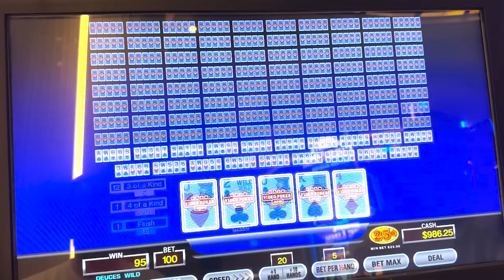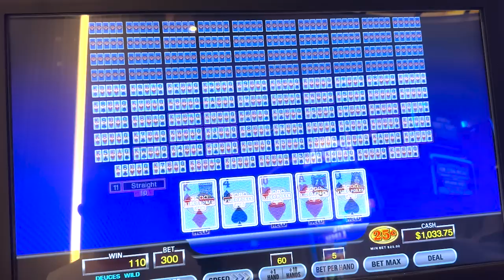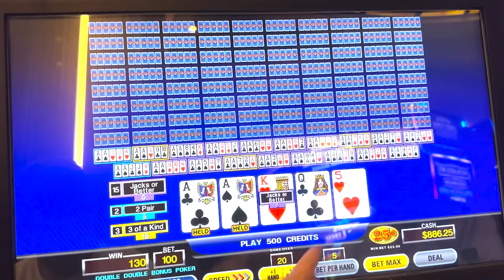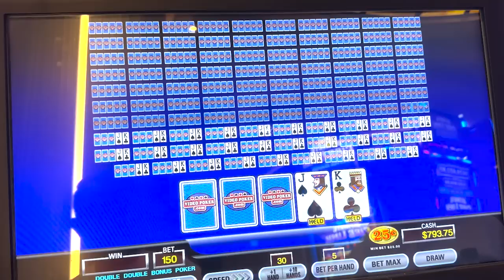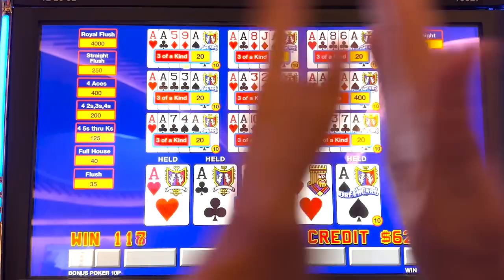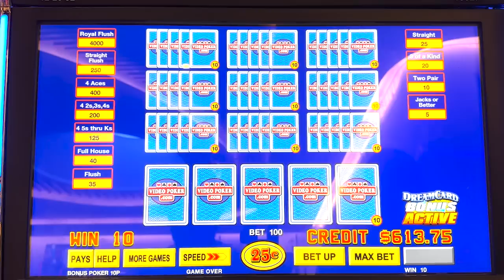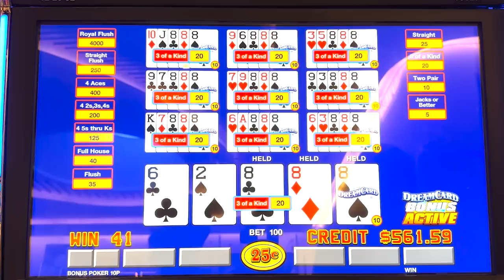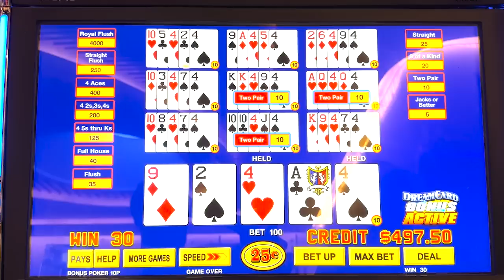Double Double Bonus 100-Play Video Poker Adventures 155 • The Jackpot Gents